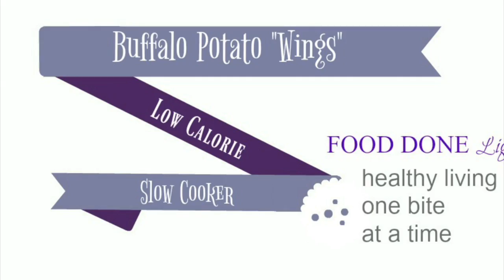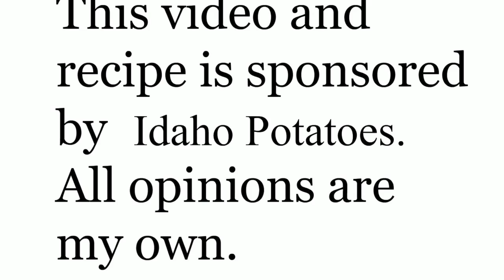Slow Cooker Buffalo Potato Wings